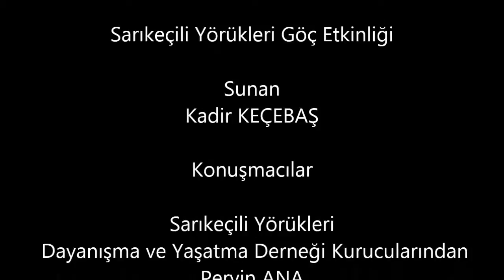Sarıkeçili Yörükleri Göç Etkinliği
Anadolu'nun gerçek sahipleri yörüklerden son konar göçerler Sarıkeçili yörükleri göç etkinliği 16-18 Mayıs 2014 tarihinde Konya'nın Çumra ilçesi Apa köyü kırsalında yapıldı.

Sarıkeçili Yörükleri Dayanışma ve Yaşatma Derneği adına söz alan Pervin Çoban Savran ve Sarıkeçili yörüklerinden Mustafa BACAK göç sırasında karşılaştıkları sorunları dile getirdiler.

Halk Kültürü araştırmacısı Öznur TANAL ödüllü şiiri Yörüğüm Nereye ile etkinliğe renk kattı.

İçten çabaları ile Sayın Kadir KEÇEBAŞ tüm etkinlik boyunca olduğu gibi bu bölümde de sunum ve konuşması ile desteğini esirgemedi.